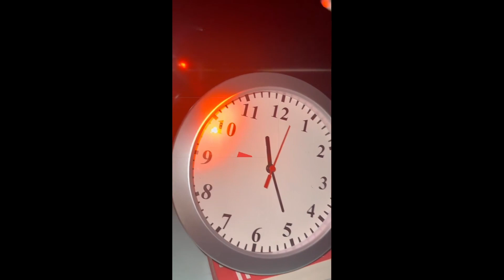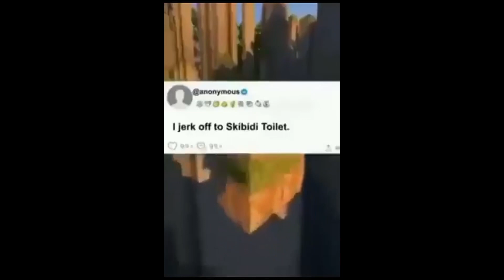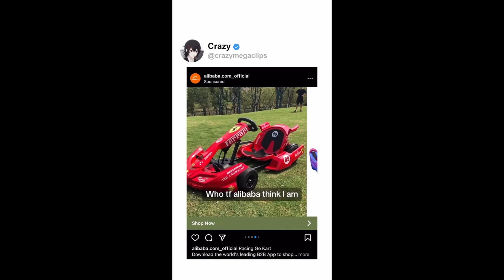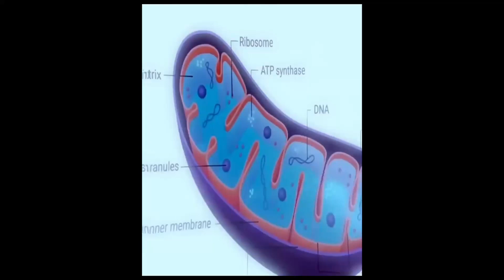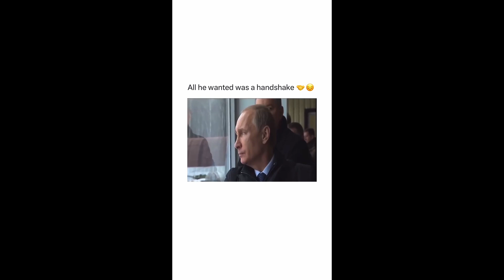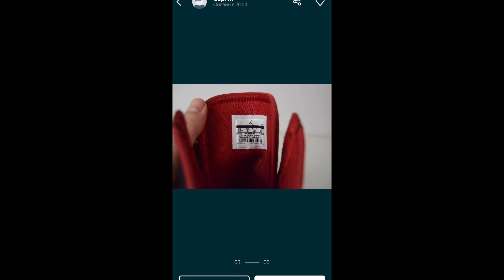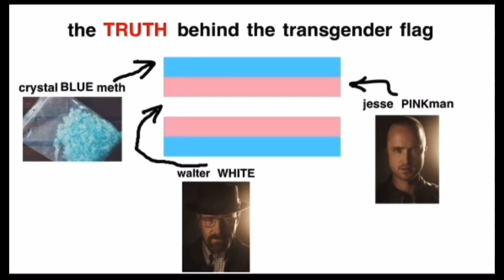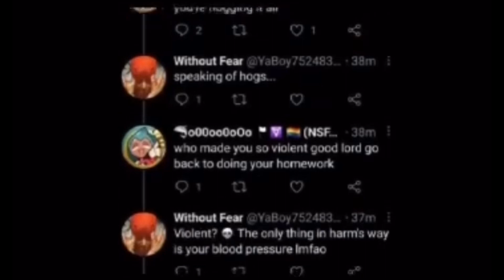Spicy memes foraged from instagram | iteration 1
fuck it if you want source ask in comments